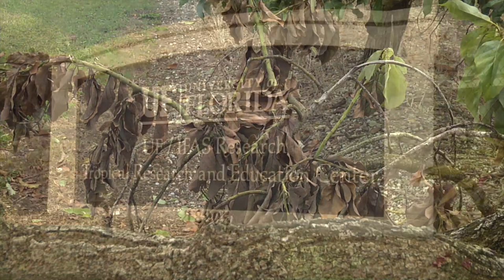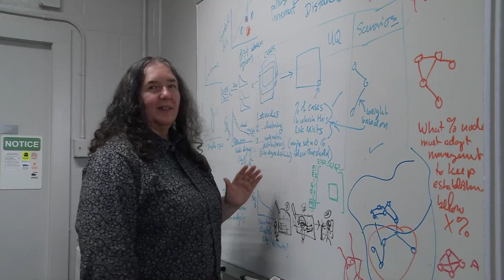Laurel Wilt Control Strategies - Dr. Crane